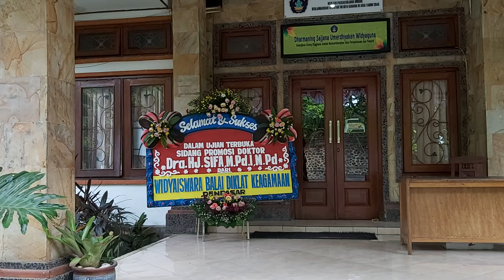dewi caput selamat ya 2 feb 2022